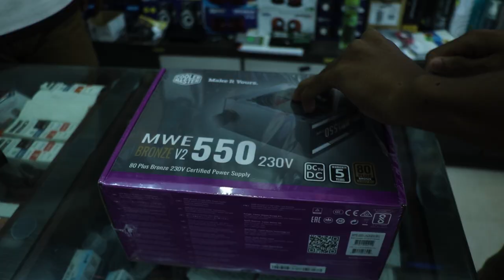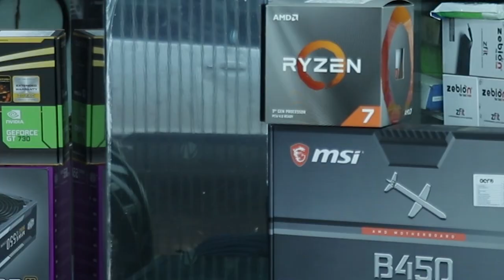DREAM PC BUILD BY 18 YEARS OLD BOY 😍🥳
ONE MISTAKE IN THE VIDEO :- ITS 28 AUGUST NOT JULY 😅

I earned and invested all the money on my computer to earn more and provide more value to people with my skills of designing in photoshop and premiere pro .